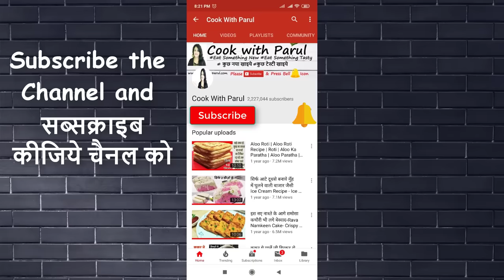15 Min में होटल से बढ़िया सूजी की झटपट इडली ऐसा की रोज बनाओगे| Instant Sooji Idli Recipe | Suji Idli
Rava Suji Idli Recpe soojiidli Rava Suji Idli is a Delicious Breakfast Recipes for Sooji Idli Recipe it’s an Instant Idli Recipe for Tiffen. Bangalore Style Rava Sooji Idli is a Instant Vegetable Rava Idli recipe. A Rava Suji Idli Recipe that gives you an incredibly light soft and tasty rava idli. Being a Idli and Dosa lover I like suji ki idli recipe which is Soft and Fluffy Instant Rava Idli Recipe. Rava Idli Recipe is a Soft and Spongy South Indian recipe famous in Bangalore. For that reason, I make rava idli when we want some quick and easy breakfast or snack. The rava idli batter gets made within minutes.

* Mustard सरसों - 1 tsp
* Cumin Seed जीरा - 1/2 tsp
* White Lentil उड़द दाल - 1 tsp
* Chickpeas Split  चना दाल - 1/2 tsp
* Chopped Green chilli हरी मिर्च - 2
* Chopped Ginger अदरक - 1 tsp
* Chopped Curry Leaves करी पत्ते
* Cashew Nut काजू  - 7 to 8
* Asafoetida हींग - 1 pinch
* Semolina सूजी - 1 cup
* Salt नमक
* Chopped Coriander बारीक़ कटा हरा धनिया
* Curd दही - 1 cup

     Nariyal Chutney
* Grated Coconut नारियल - 3/4 cup
* Coriander  हरा धनिया
* Mint Leaf पुदीना
* Green chilli हरी मिर्च - 2 to 3
* Ginger अदरक - 1/2 inch
* Roasted Gram Dal भुनी हुई चना दाल - 3 tbsp
* Imli Paste इमली - 1 tsp
* Water पानी - 2 to 3 tsp
* Ghee घी  - 1 tbsp
* Curry Leaves करी पत्ते
* बेकिंग पाउडर Baking Powder - 1/2 tsp
* Water पानी
* Cashew nut काजू

       Aloo Sagu
* Oil तेल - 1 tsp
* Gram Dal चना दाल - 1 tsp
* Chopped Green Chili कटी हुई हरी मिर्च - 1 to 2
* Grated Ginger अदरक - 1 tsp
* Choppedn Onion बारीक़ कटा प्याज़ - 1
* Grated Coconut नारियल - 1 tbsp
* Gram flour बेसन - 2 tbsp
* Boiled Potato आलू - 4
* Sugar चीनी - 1/2 tsp
* Lemon Juice नींबू का रास